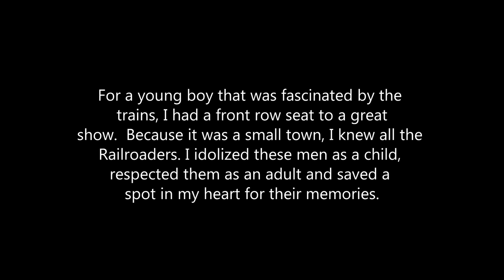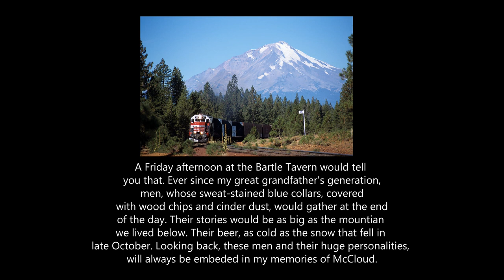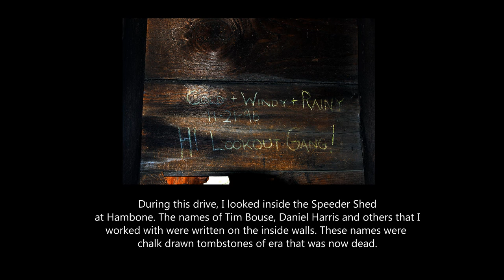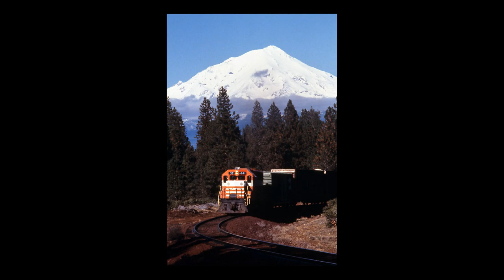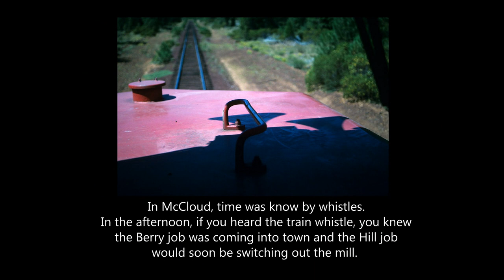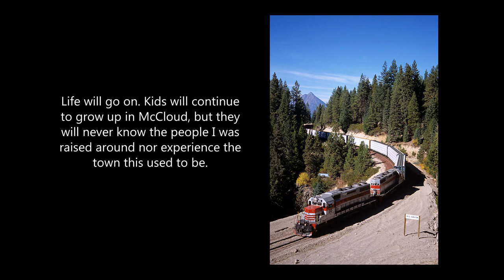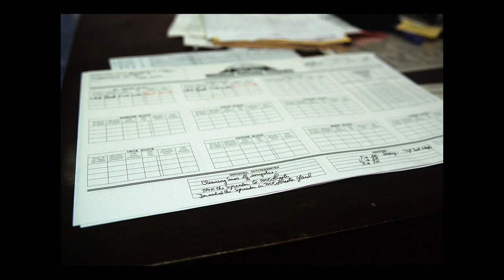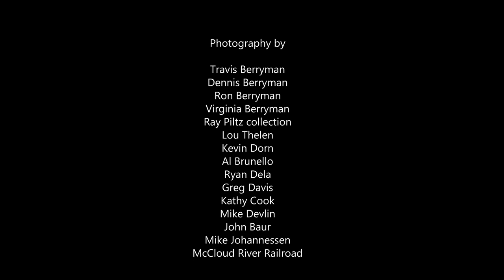My McCloud River Railroad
Here is a video that I made around 7 years ago for another group of people. I have reproduced the show for the people of the McCloud and especially the employees of the McCloud River Railroad. There are getting to be fewer and fewer of them as time goes on. The main difference between the shows is the audio. This version is missing a few of the photographs that were in the original. I would like to thank Phil Brahms for pushing me to put this together. If not the pictures, and my story would still be sitting in a box.